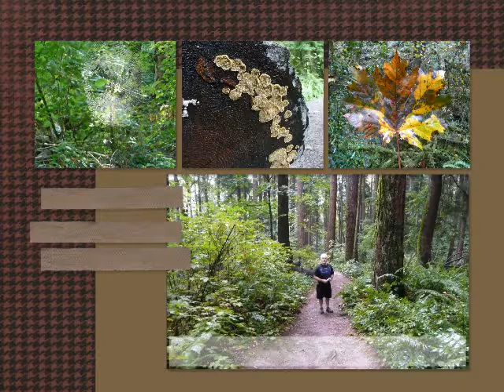Forest Park September 2010